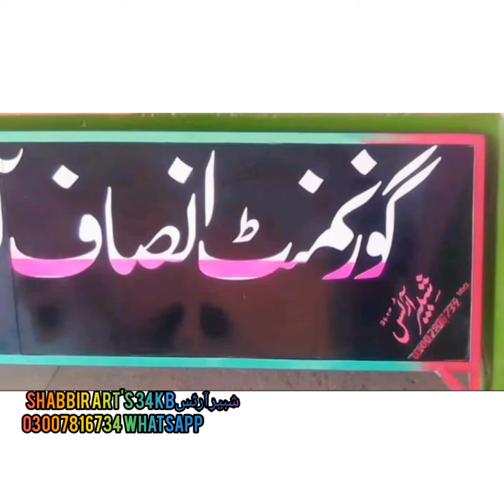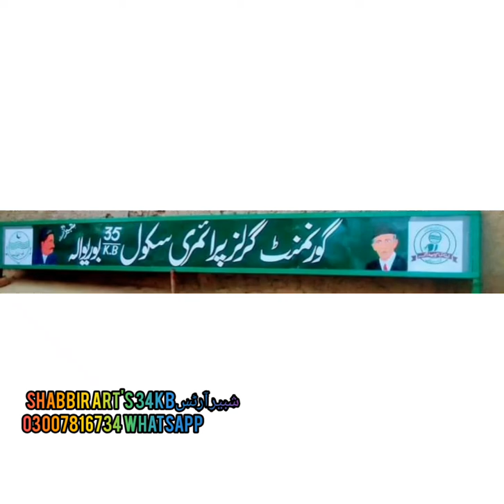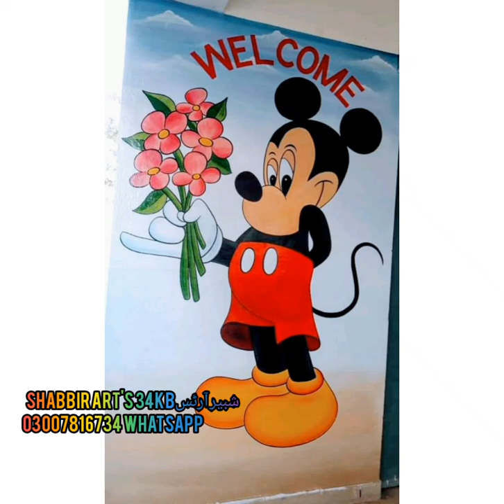January 14, 2022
شبیر آرٹسShabbir Art's 34kb عارف والا
Art's during school painting
wall painting
Shabbir Elictronics 34kb